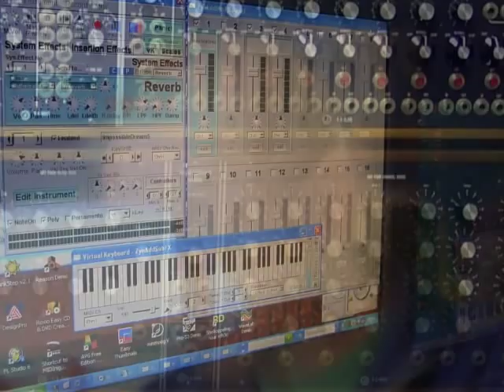Tribute to Klaus Schulze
Pics from ks timewind album
Painted by Urs Amann
Music made by OEDSIE on vst(UNCUT Plugins)